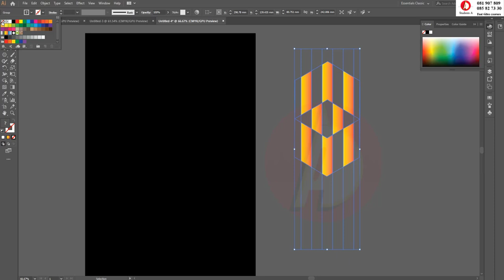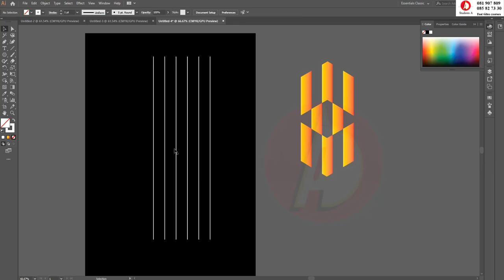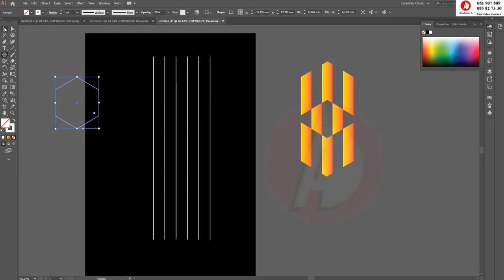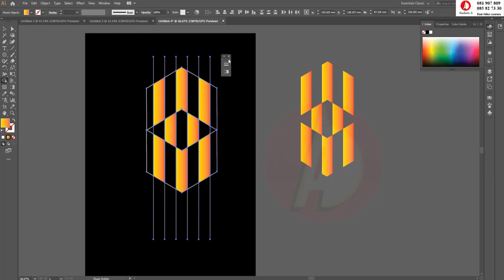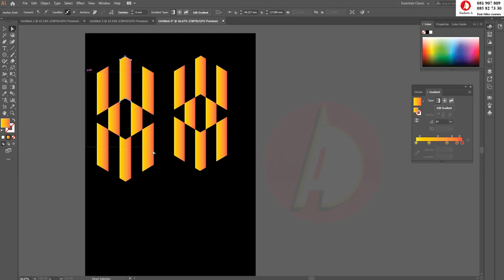Tip and Trick LOGO Creative in ILLUSTRATOR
Facebook page Students A សាលាបង្រៀនជាវីដេអូ មានលក្ខណៈពិសេស ងាយស្រួលរៀន ល្អជាងគេជួយអ្នកដល់គោលដៅលឿន។

fast learning videos any time anywhere by yourself